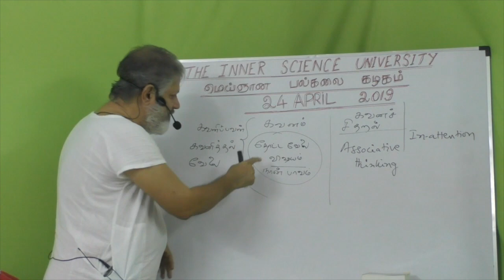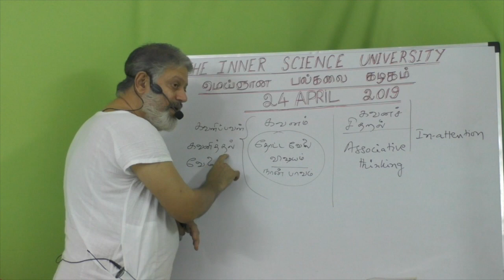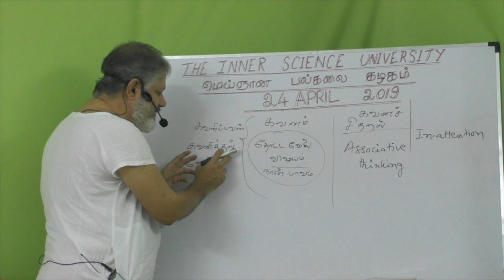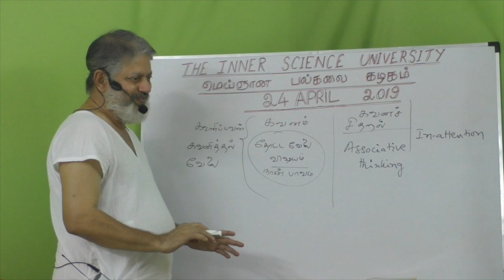(p-4) நானற்ற தியானப் பார்வை நுணுக்கங்கள் Crucial points about the Inner Gaze of I-am-less Meditation